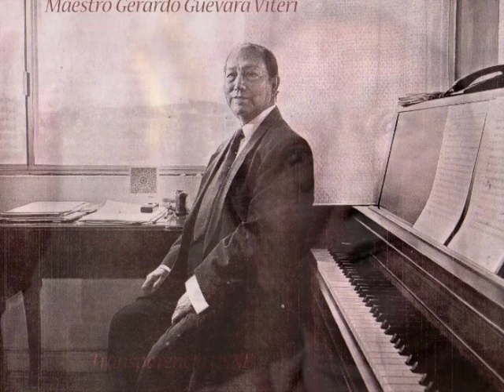FIESTA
FIESTA (1986)
Albazo
Composición: Gerardo Guevara Viteri
ZAPATEADOS Y ALBAZOS, 2010
Antología
Música Tradicional Académica y Popular Ecuatoriana
Siglos XIX, XX y XXI
©®Leonardo Cárdenas Palacios
Versión y arreglo para Orquesta de cuerdas: Leonardo Cárdenas Palacios

©® Leonardo Cárdenas Palacios, 2021